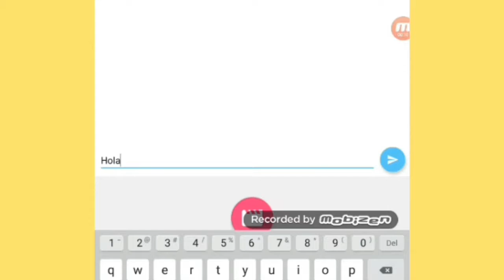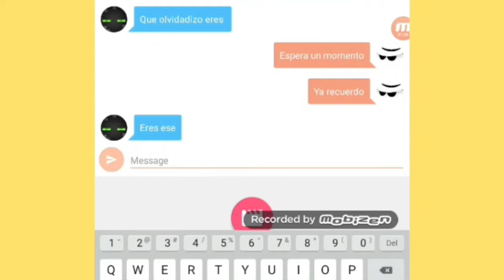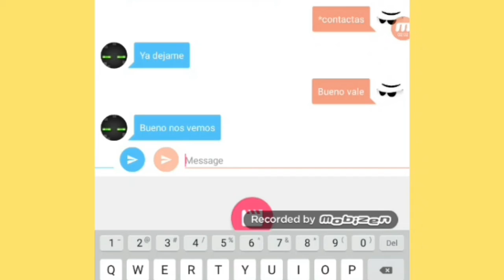Chat epico 2